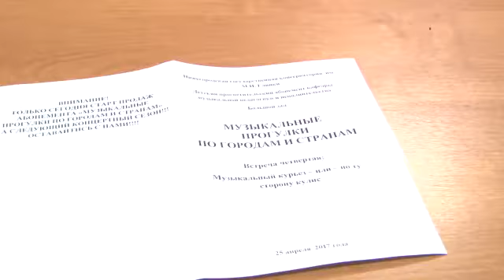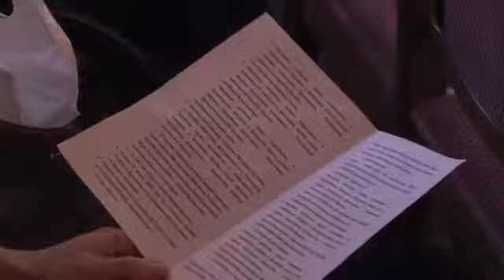Детский абонемент «Музыкальные прогулки по городам и странам»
Совсем не скучно в консерватории проходят будни у юных меломанов. В этом сюжете вы узнаете,  какую программу на этот раз подготовили авторы детского абонемента «Музыкальные прогулки по городам и странам», в чем его особенность и что больше всего привлекает его любителей.